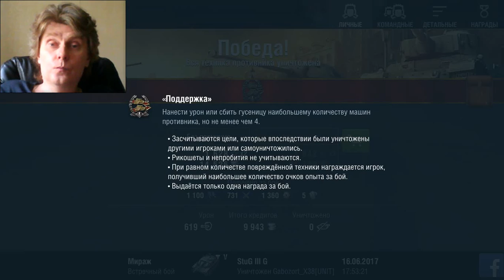World of Tanks WoT stream steam tactical pc games StuG III G wotblitz 2017 06 16 17 53 08 799